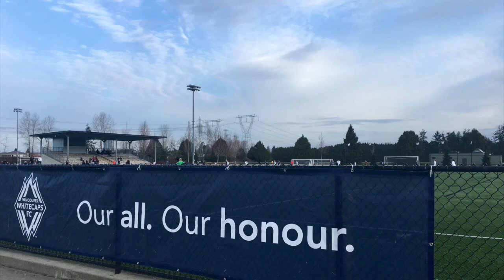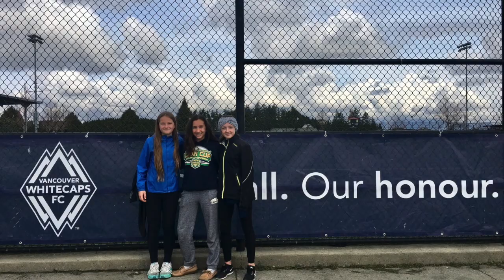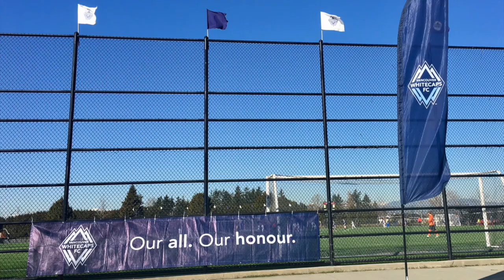Whitecaps FC HPP Combine HD 720p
Whitecaps Ontario at the Whitecaps FC HPP Combine 2019